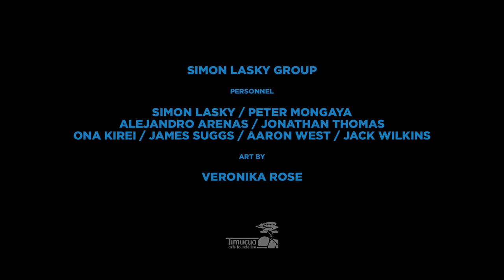Simon Lasky Group, Big Top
Simon Lasky – piano/keyboards/composer
Peter Mongaya – guitars
Alejandro Arenas – bass
Jonathan Thomas – drums
Ona Kirei – vocals
James Suggs – trumpet
Aaron West – alto sax
Jack Wilkins – tenor sax

Veronika Rose, art